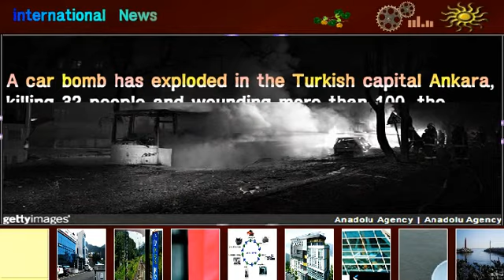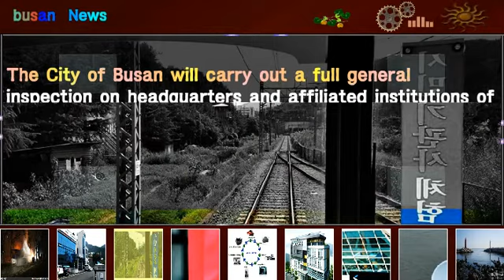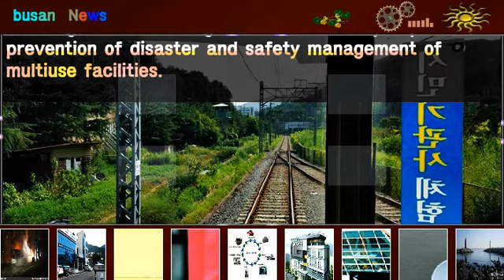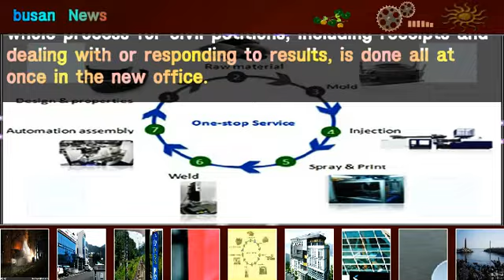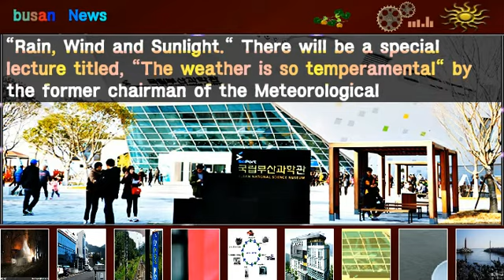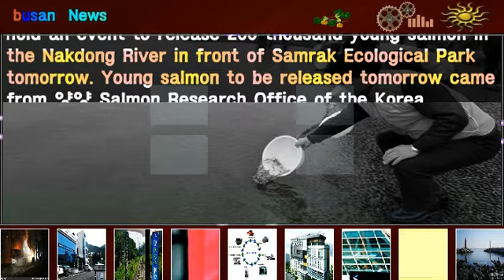Turkey: Ankara car bomb blast kills 32 injures 100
A car bomb has exploded in the Turkish capital Ankara, killing 32 people and wounding more than 100, the health ministry has said. The explosion happened in Guven Park in the Kizilay district, a key transport hub and commercial area. Several vehicles at the scene were reduced to burnt-out wrecks, including at least one bus. Last month, a bomb attack on a military convoy in Ankara killed 28 people and wounded dozens more. A local newspaper said the latest blast happened at about 18:40 and the area was evacuated in case of a second attack. Many ambulances were at the scene, it added. No group has yet claimed the attack.

[Photo Description] ANKARA, TURKEY - FEBRUARY 17: Smoke rises from a buming bus after an explosion at Merasim street on the intersection of Inonu Boulevard and Dikmen avenue in Turkey's capital Ankara on February 17, 2006.

*** Reference ***
1. [WIKIPEDIA] February 2016 Ankara bombing